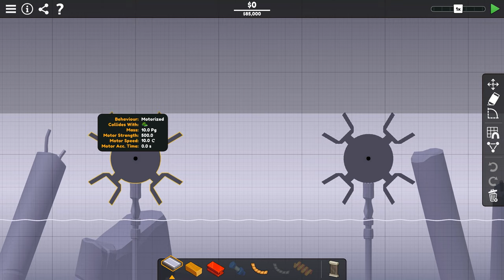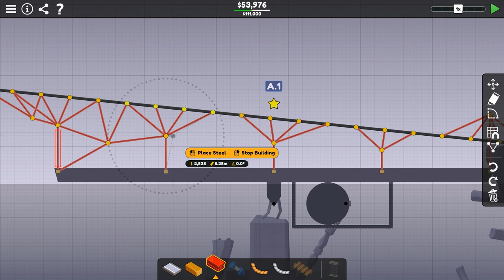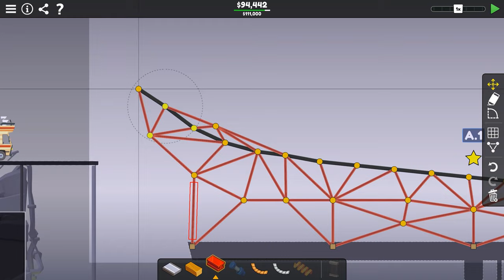Poly Bridge 3 Gameplay Part 9 | Radical Melt-Town 1-12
The best just got better! Rediscover your engineering creativity in this genre-defining bridge engineering and puzzle solving masterpiece.

00:00 - 1 - Waste Disposal
02:10 - 2 - Bucket Scoop
14:38 - 3 - Hanging in the Balance
20:15 - 4 - Construction Askew
23:51 - 5 - Spiked
28:37 - 6 - Sunk Cost
30:50 - 7 - Out of Time
33:26 - 8 -  Proceed with Caution
37:01 - 9 - Rally Rollover
44:33 - 10 - Seesaw
49:25 - 11 - Controlled Demolition
52:36 - 12 - Scaled Up